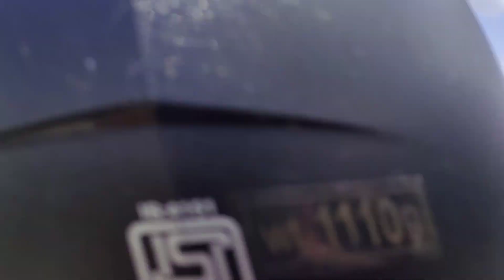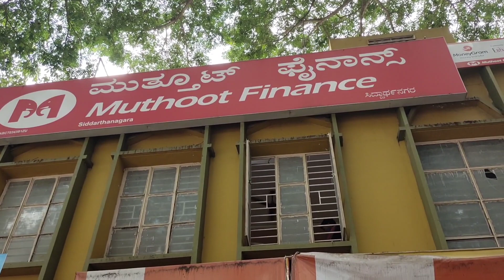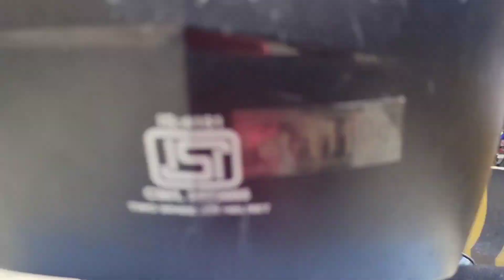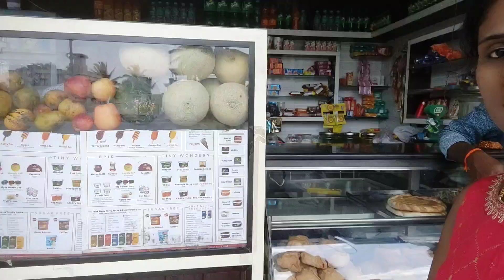ನಾನು ಯಾವ ಹೇರ್ ಕಟ್ ಮಾಡ್ಸದೇ|ಈ ಸೀರೆ ನಿಮಿಗೂ ಇಷ್ಟ ಆಗುತ್ತೆ| ಮನೆದೇವರಿಗೆ ಮಡಿಲು ತುಂಬಿಸಲು ಸಿದ್ಧತೆ..